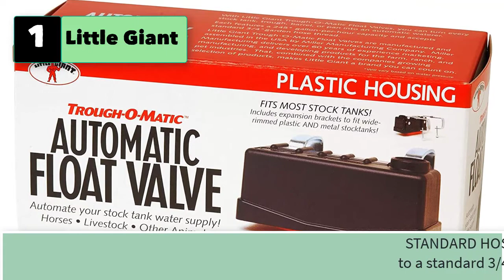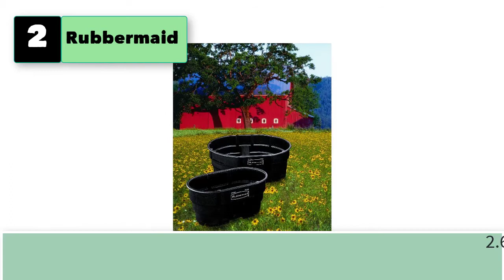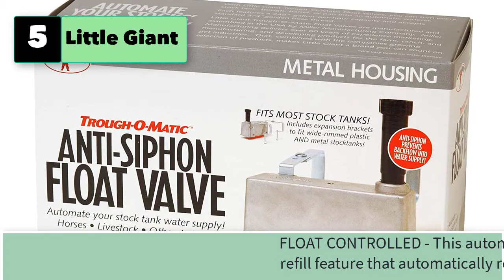Stock Tank Float Valve, Cattle Water Tank Float Valve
5 Stock Tank Float Valve, Cattle Water Tank Float Valve
1. Little Giant Stock Water Tank.

2. Rubbermaid Commercial Products Stock Tank Float Valve, Outdoor use for all Stock Tanks

3. Lucky Farm 2Pcs Water Level Control Float Valve Plastic Replacement for Fish Aquarium Cattle Horse Pig Water Bowl Trough Tank

4. MACGOAL Water Float Valve with Adjustable Arm, Grey Float Ball Valve 3/4 Float Valve for Water Tank Livestock Waterer

5. Little Giant New Trough-O-Matic Stock Water Tank Anti-Siphon Float Valve Controlled Watering Tank with Aluminum Housing (Item No. TM830AS)

6. Float Ball Valve Set of 3, Water Filter Float Ball Valve, 1/2 Inch Supply Tube Water Float Valve with Adjustable Arm for Pool, Livestock Water Trough, Aquariums, Aquaculture (Black)
7. QWORK Stainless Steel Floating Ball Float Valves 3/4 inch DN20 Adjustable Male Thread Water Float Sensor Hydraulics, Pneumatics & Plumbingall
8. 1/2 Float Valve 3 Pieces Cattle Waterer Ball Automatic Water Bowl Float Valve with Adjustable Arm for Livestock Water Tank
9. Water Filter Float Ball Valve 1/4 Inch Adjustable Float Valve Plastic Water Tank Float Valves for Ponds, Water Pump, Water Trough, Aquariums, Aquaculture, Water Tank, Reservoir (6)
10. 3/4 Water Float Ball Valve with Adjustable Arm for Water Tank Pond, Gray Float Valve Shut Off Automatic for Livestock Waterer